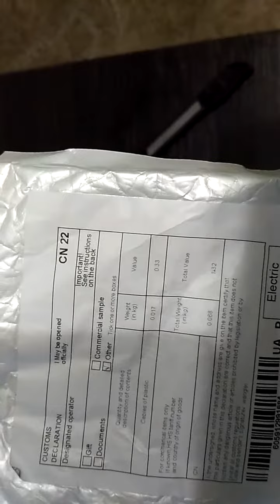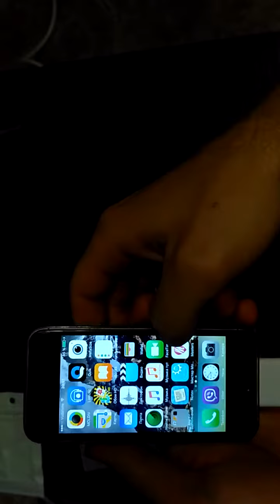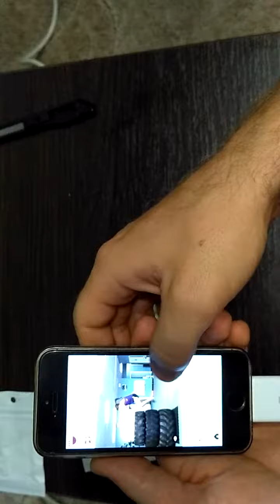Переходник micro USB to 8 pin 30 pin to 8 pin для Iphone 5 5s распаковка и обзор Unboxing Gearbest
Распаковка и обзорчик переходников micro USB to 8 pin 30 pin to 8 pin для Iphone 5 5s 6 с сайта Gearbest.